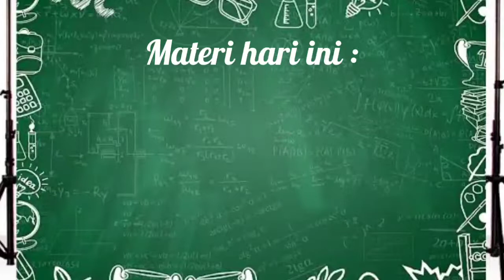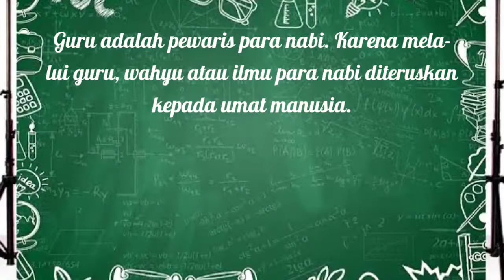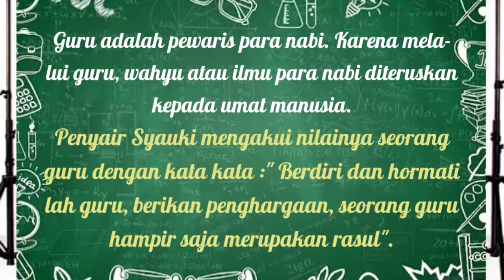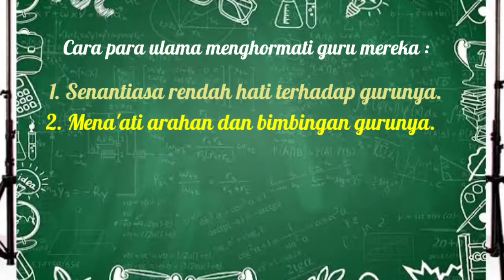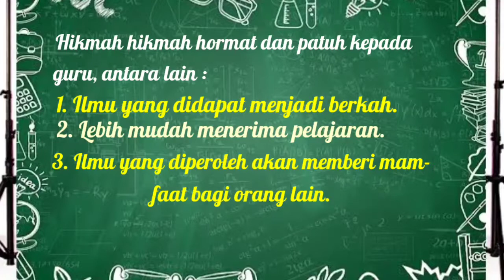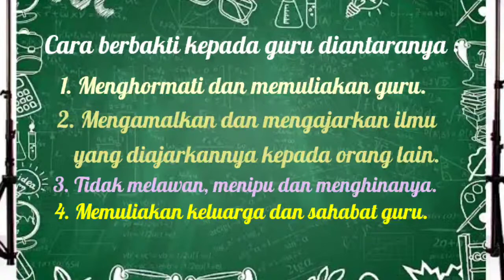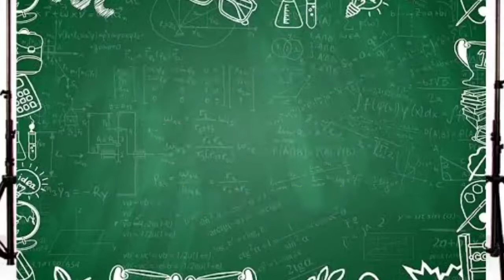AGAMA ISLAM KELAS XI (PERTEMUAN 5 - SEMESTER GENAP)